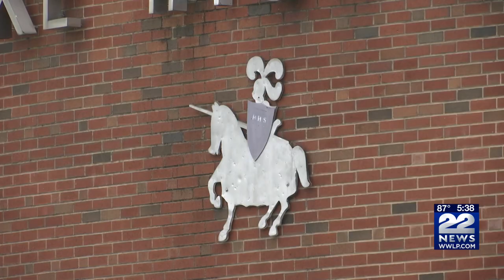Holyoke students honored for overcoming hardship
We have an inspiring story about two Holyoke teenagers overcoming domestic hardship to earn recognition in their classrooms.